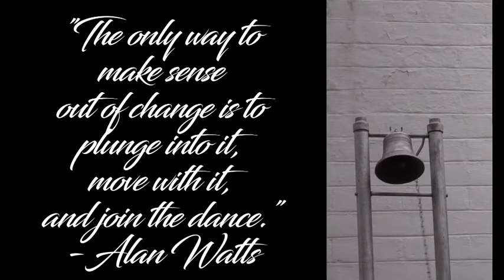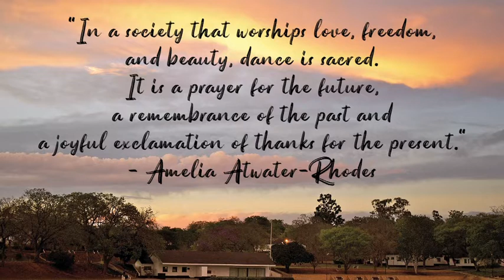Falcon College Jerusalema Challenge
The Falcon Staff participate in the Jerusalema Challenge!